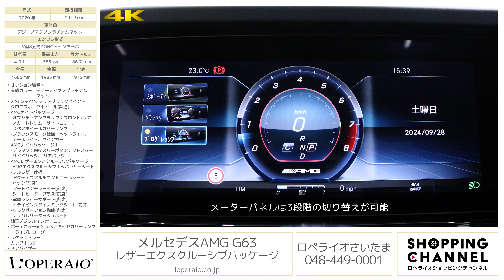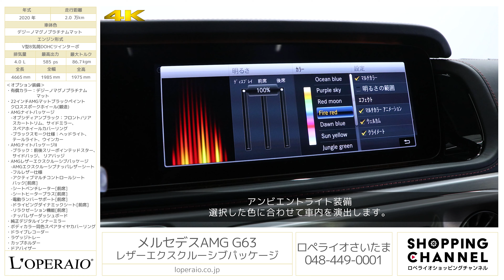メルセデスAMG G63 レザーエクスクルーシブパッケージ 2020年式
ロペライオさいたまに「G63 AMG世田谷スペシャルオーダー」が入庫致しました。都内でもよく見かけるG63ですが当車両は外装色にデジーノマグノプラチナムマットを纏い他と被らない特別な1台でございます。ナイトPKGやレザーエクスクルーシブPKGもオプション装備された至れり尽くせりなお車ですのでご検討のお客様はお早目のご連絡お待ちしております。

・有償カラー：デジーノマグノプラチナムマット
・22インチAMGマットブラックペイントクロススポークホイール（鍛造）
・AMGナイトパッケージ
　-オブシディアンブラック：フロント/リアスカートトリム、サイドミラー、スペアホイールカバーリング
　-ブラックスモーク仕様：ヘッドライト、テールライト、ウインカー
・AMGナイトパッケージII
　-ブラック：前後スリーポインテッドスター、サイドバッジ、 リアバッジ
・AMGレザーエクスクルーシブパッケージ
　-AMGエクスクルーシブナッパレザーシート
・純正デジタルインナーミラー
・ボディカラー同色スペアタイヤカバーリング
・ラゲッジトレー
・カップホルダー

‹G63専用装備›
・AMGレッドブレーキキャリパー（フロント、リア）
・20インチAMG10スポークアルミホイール　※オプション装備前仕様
・ブラックサイドストリップライン
・AMGパフォーマンスエグゾーストシステム（ツインデザイン）
・ナッパレザーシート　※オプション装備前仕様
・AMGパフォーマンスステアリング（ナッパレザー）
・レザーダッシュボード　※オプション装備前仕様
・ピアノラッカーウッドインテイリアトリム
・イルミネーテッドステップカバー[前席、後席]（AMGロゴ）
・AMGパラメーターステアリング
・IWC INGENIEURデザインアナログ時計

‹主要諸元›
4.0L V型8気筒DOHCツインターボ、585ps/86.7kgm、全長×全幅×全高mm 4665×1985×1975mm、車両重量 2530kg